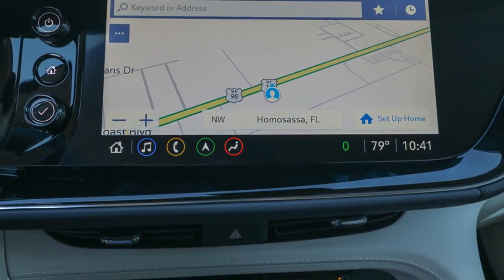2022 Buick Envision Ocala, The Villages, Brooksville, Chiefland, Homosassa FL N22022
Cinnabar Metallic  2022 Buick Envision available in Homosassa, Florida at Eagle Buick GMC. Servicing the Ocala, The Villages, Brooksville, Chiefland, FL area.

Cinnabar Metallic 2022 Buick Envision Avenir FWD 9-Speed Automatic 2.0L Turbocharged  This Envision is equipped with features such as Preferred Equipment Group 1SU, Premium Seat Package (Driver 4-Way Power Lumbar Seat Adjuster, Driver Seat Massage Control, and Front Passenger 4-Way Power Lumbar Seat Adjuster), Safety Package (Lane Change Alert w/Side Blind Zone Alert and Rear Cross Traffic Alert), Technology Package I (3-Channel Programmable Universal Home Remote, Front & Rear Park Assist, HD Surround Vision, and Head-Up Display), Technology Package II (Adaptive Cruise Control, Continuous Damping Control, Enhanced Automatic Emergency Braking, Enhanced Automatic Parking Assist, Enhanced LED Functionality Headlamps, Rear Camera Mirror, and Rear Camera Mirror Washer), 3.47 Final Drive Axle Ratio, 4-Wheel Disc Brakes, 8-Way Power Driver Seat Adjuster, 9 Speakers, ABS brakes, Air Conditioning, Alloy wheels, AM/FM radio: SiriusXM, Apple CarPlay/Android Auto, Auto High-beam Headlights, Auto-dimming door mirrors, Auto-dimming Rear-View mirror, Automatic temperature control, Bose Premium 9-Speaker Audio System Feature, Brake assist, Bumpers: body-color, Compass, Delay-off headlights, Driver door bin, Driver vanity mirror, Dual front impact airbags, Dual front side impact airbags, Electronic Stability Control, Emergency communication system: OnStar and Buick connected services capable, Four wheel independent suspension, Front anti-roll bar, Front Bin Center Console USB Ports, Front Bucket Seats, Front Center Armrest, Front dual zone A/C, Front Passenger 8-Way Power Seat Adjuster, Front reading lights, Fully automatic headlights, HD Radio, Heads-Up Display, Heated door mirrors, Heated Driver & Front Passenger Seats, Heated front seats, Heated rear seats, Heated steering wheel, Illuminated entry, Knee airbag, Low tire pressure warning, Memory Card Receptacle Audio System Feature, Memory seat, Navigation System, Occupant sensing airbag, Outside temperature display, Overhead airbag, Overhead console, Panic alarm, Passenger door bin, Passenger vanity mirror, Perforated Leather-Appointed Seat Trim, Power door mirrors, Power driver seat, Power Liftgate, Power Panoramic Tilt-Sliding Moonroof, Power passenger seat, Power steering, Power windows, Premium audio system: Buick Infotainment System, Radio data system, Radio: Buick Infotainment System AM/FM w/Nav, Rear anti-roll bar, Rear reading lights, Rear seat center armrest, Rear window defroster, Rear window wiper, Remote keyless entry, Roof rack: rails only, Security system, SiriusXM Radio, Speed control, Split folding rear seat, Spoiler, Steering wheel mounted audio controls, Telescoping steering wheel, Tilt steering wheel, Traction control, Trip computer, USB Charging-Only Ports, Variably intermittent wipers, Ventilated Driver & Front Passenger Seats, Ventilated front seats, Wheels: 20 Aluminum w/Avenir Pearl Nickel Finish, and Wireless Apple CarPlay/Wireless Android Auto. Recent Arrival! 24/31 City/Highway MPG.